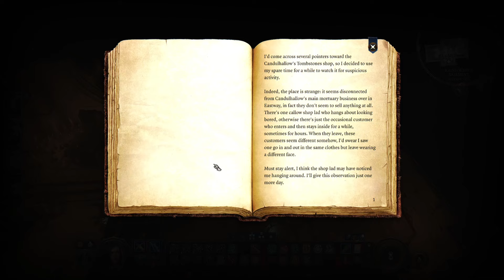Baldur's Gate 3 Part 34